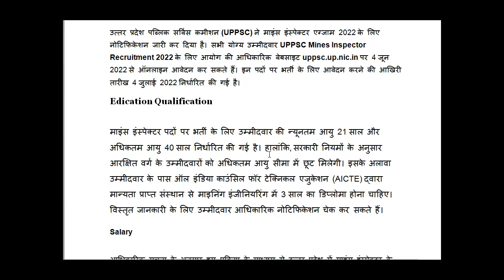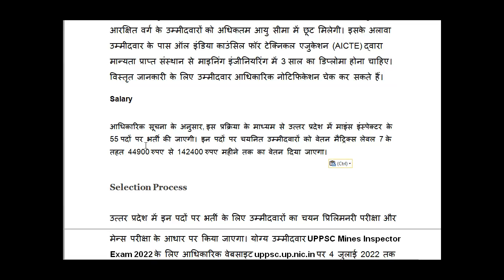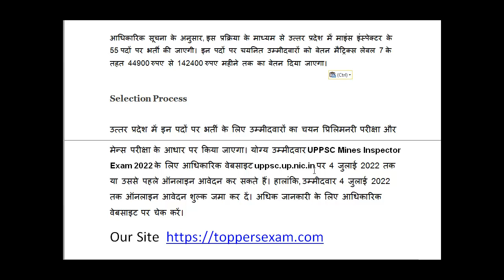UPPSC Recruitment 2022 | Salary | Online Test Series | Selection Process | Qualification | Books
उत्तर प्रदेश पब्लिक सर्विस कमीशन (UPPSC) ने माइंस इंस्पेक्टर एग्जाम 2022 के लिए नोटिफिकेशन जारी कर दिया है। सभी योग्य उम्मीदवार UPPSC Mines Inspector Recruitment 2022 के लिए आयोग की आधिकारिक वेबसाइट uppsc.up.nic.in पर 4 जून 2022 से ऑनलाइन आवेदन कर सकते हैं। इन पदों पर भर्ती के लिए आवेदन करने की आखिरी तारीख 4 जुलाई 2022 निर्धारित की गई है।

उत्तर प्रदेश में इन पदों पर भर्ती के लिए उम्मीदवारों का चयन प्रिलिमनरी परीक्षा और मेन्स परीक्षा के आधार पर किया जाएगा। योग्य उम्मीदवार UPPSC Mines Inspector Exam 2022 के लिए आधिकारिक वेबसाइट uppsc.up.nic.in पर 4 जुलाई 2022 तक या उससे पहले ऑनलाइन आवेदन कर सकते हैं। ‌हालांकि, उम्मीदवार 4 जुलाई 2022 तक ऑनलाइन आवेदन शुल्क जमा कर दें। अधिक जानकारी के लिए आधिकारिक वेबसाइट पर चेक करें।